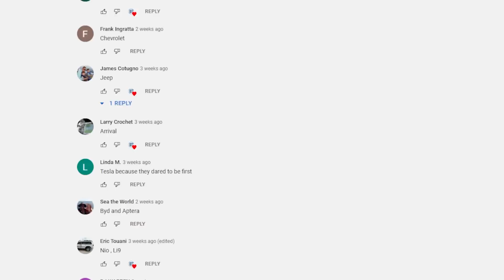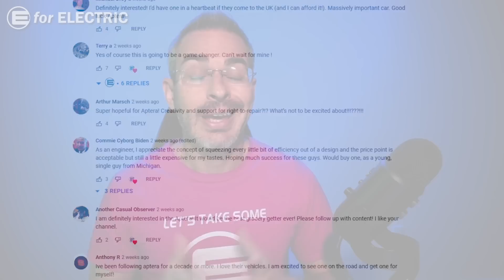How Aptera EV Got a Tesla-like Fan Base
Aptera EV has quietly created a Tesla-like following in a niche in which no other 3-wheeled electric vehicle could even raise an eyebrow. I examine how Aptera was able to win so many hearts and talk to their founder and co-CEO Steve Fambro.